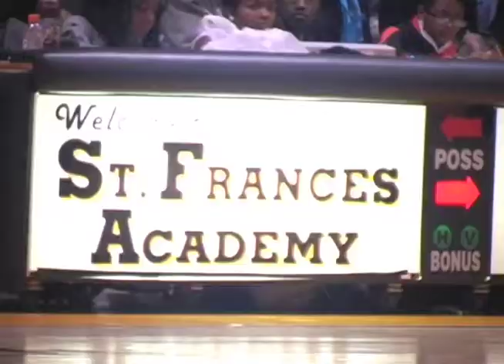St.Francis vs. City - Urban Sports Beat - Baltimore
Urban Sports Beat Airs
Every Saturday @ Noon
on People 75